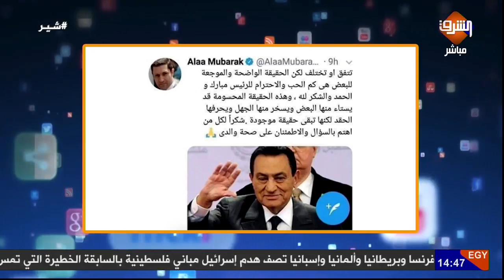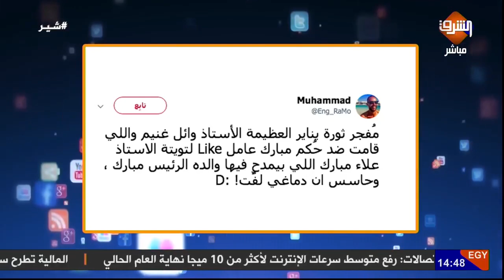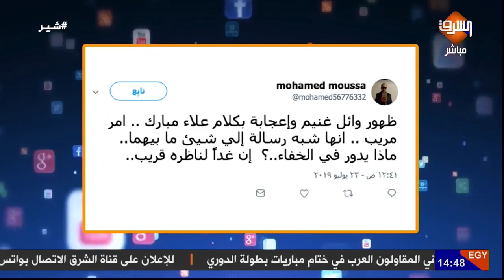وائل غنيم وعلاء مبارك صداقة أم صدفة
ناشط ثورة يناير وائل_غنيم عارض مبارك على الإنترنت فى 2011 وأيد ابنه فى 2019 .. فما العلاقة بينهم !! ..